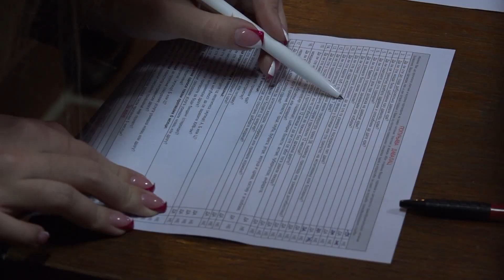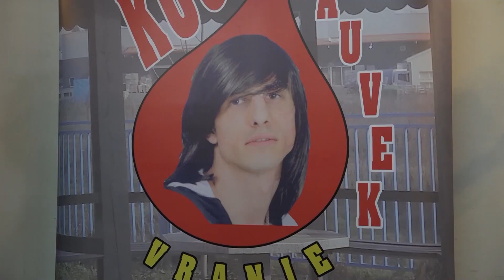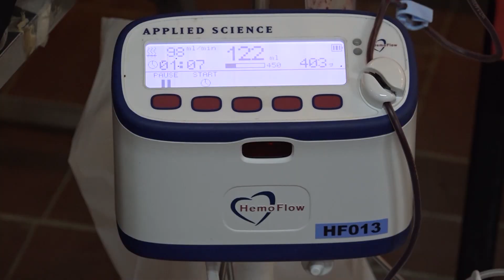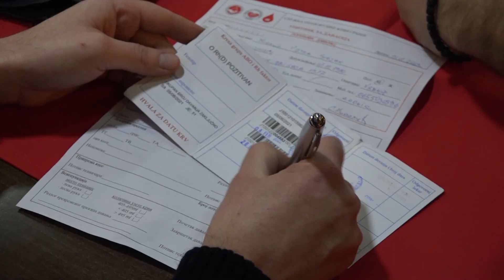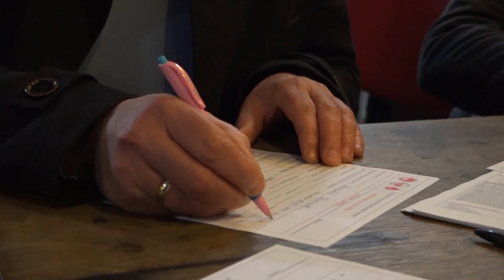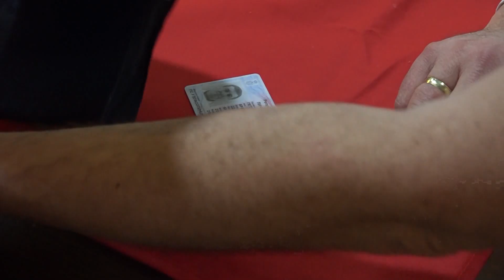KOCE ZAUVEK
Humanitarno udruženje „KOCE ZAUVEK„ iz Vranja, Zavod za transfuziju krvi iz Niša i Crveni krst Vlasotince, organizovali su akciju dobrovoljnog davanja krvi u Narodnoj biblioteci „Desanka Maksimović„ u Vlasotincu, 10. januara 2023.